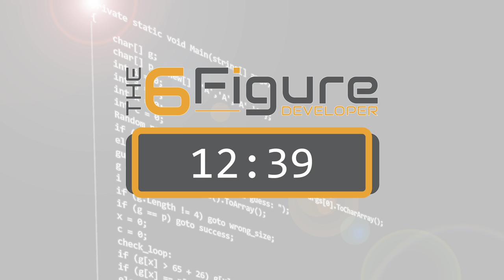153 - Release Flow with Edward Thomson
Edward Thomson

Edward is a developer tools nerd, maintainer of libgit2: the Git library, host of All Things Git: the podcast about Git, and curator of Developer Tools Weekly.